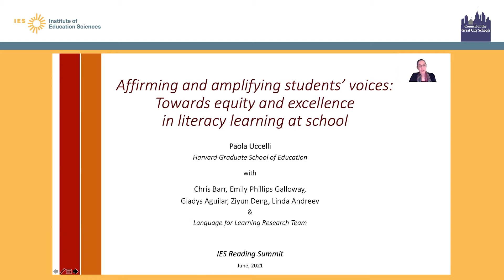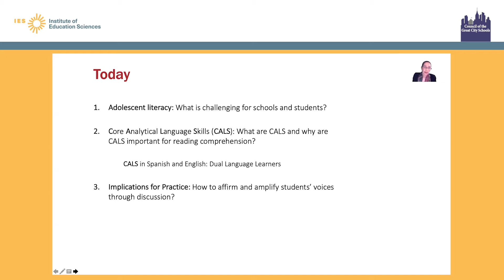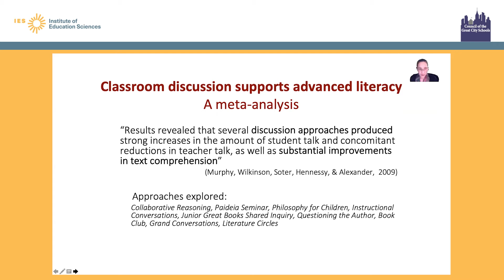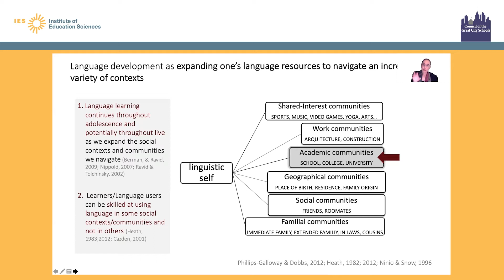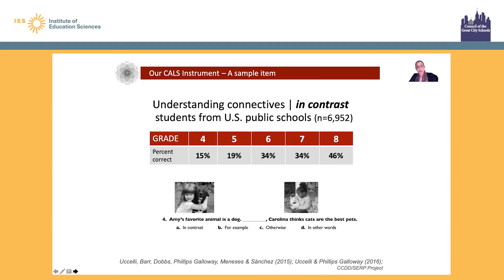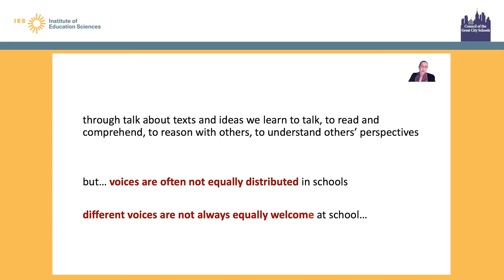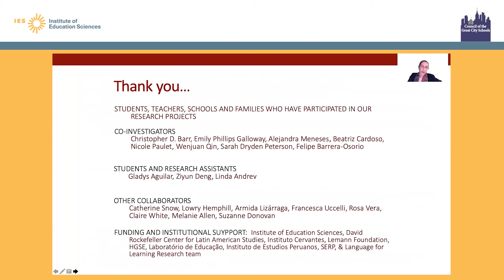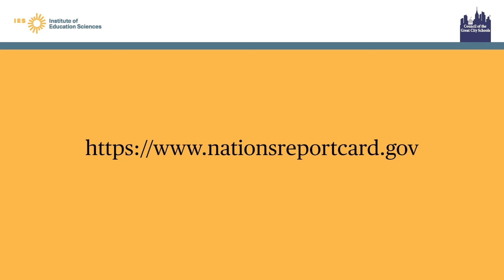Affirming & Amplifying Students’ Voices: Equity and Excellence in Literacy Learning at School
Learn how critical literacy skills can help close the achievement gap. This presentation explores how reading teaching, language skills, and literacy skills can either affirm, validate, and welcome students’ voices, or it can silence them.

Full title: Affirming and Amplifying Students’ Voices: Towards Equity and Excellence in Literacy Learning at School
Presenter: Paola Uccelli
Targeted Grade Span: 4–8